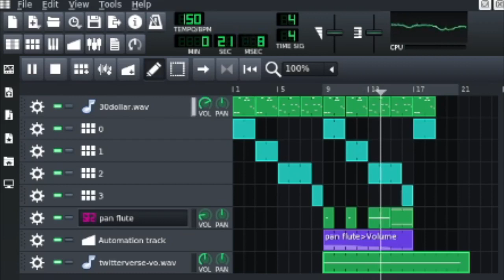My camera is 10 years old but my bars are fresh